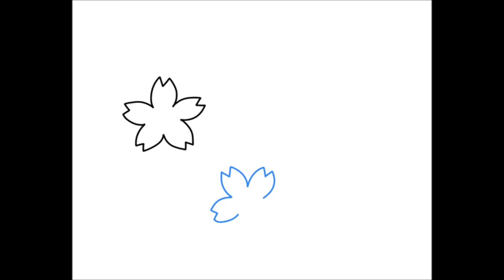벚꽃 그리기 How to Draw cherry blossoms #343